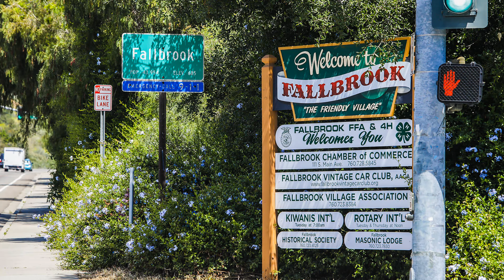What Happened? The Vengeful Tale Of Cynthia Cdebaca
On 11th February 2014, Cynthia Cdebaca could stand it no more. She took the life of her son-in-law, Geoward Eustaquio, shooting him 12 times. But what made this previously gentle grandma snap? Listen in to find out.